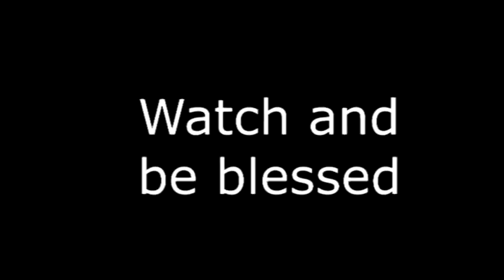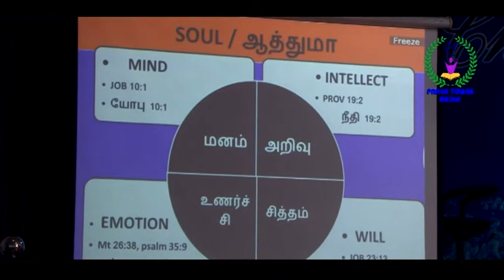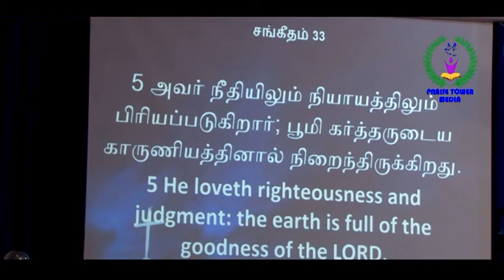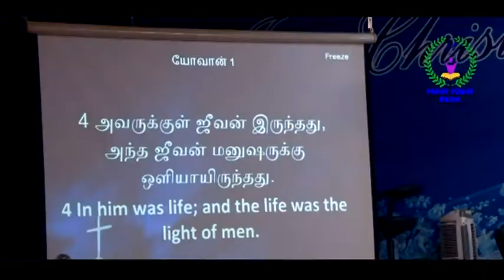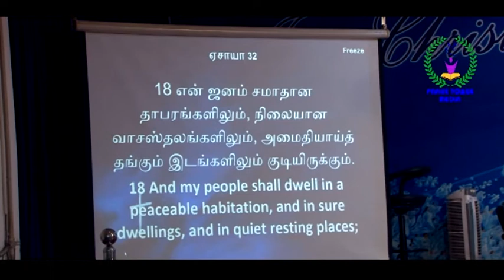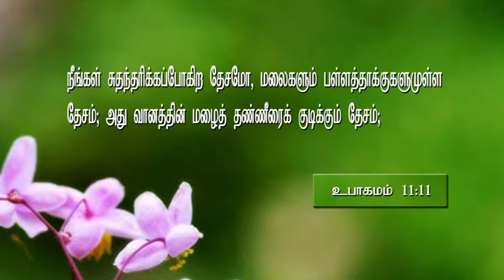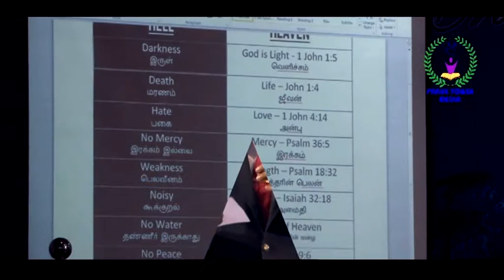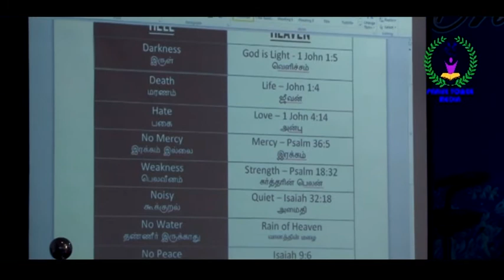PRAISE TOWER (நரகம் எப்படிபட்டது) PART 3